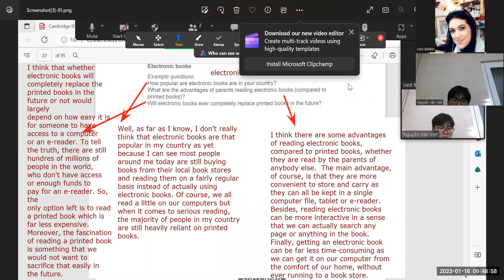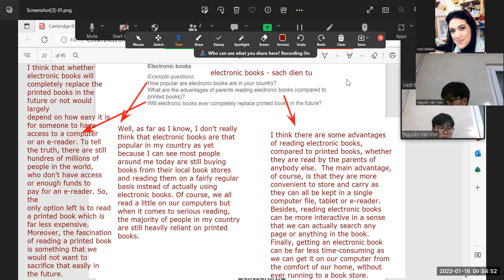IELTS 14 Viet 11 16 01 23 1